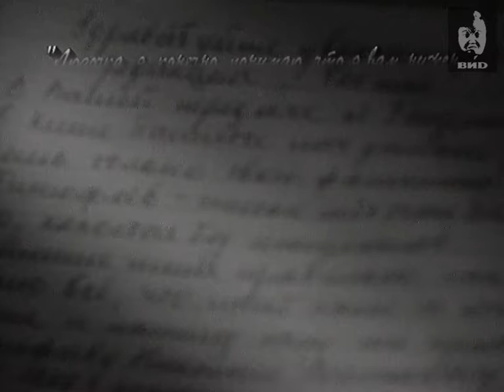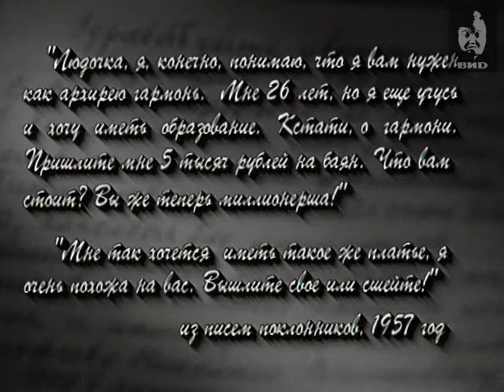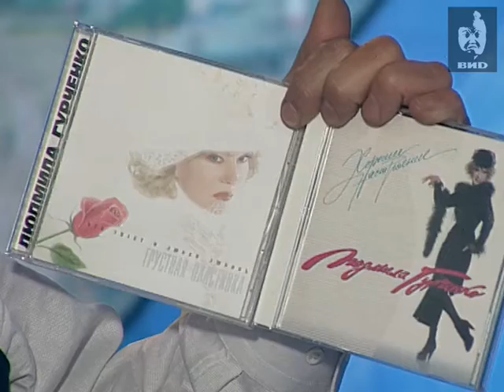Час Пик 1996 (30.12.1996)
Герой передачи: Людмила Гурченко -советская и российская актриса театра и кино, эстрадная певица, режиссёр, сценарист, писатель.

Персоны
Гурченко Людмила-советская и российская актриса театра и кино, эстрадная певица, режиссёр, сценарист, писатель. Народная артистка СССР. Лауреат Государственной премии РСФСР им. братьев Васильевых. Лауреат Государственной премии России (1994). Кавалер ордена «За заслуги перед Отечеством» II, III и IV степени.